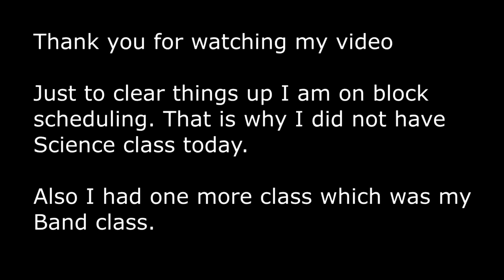A Day in the Life of Zoe H.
Check out how Zoe spends her day at the J. Graham Brown School.